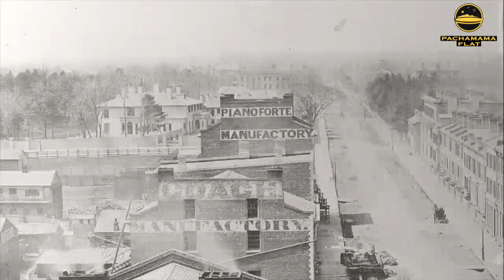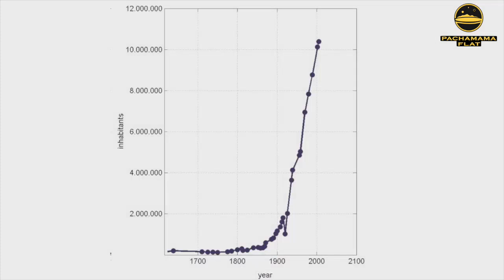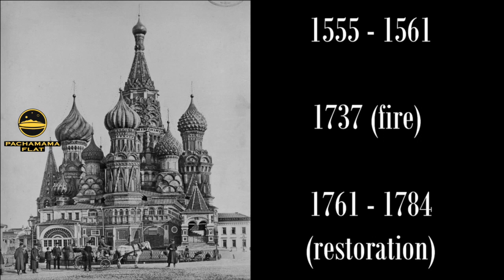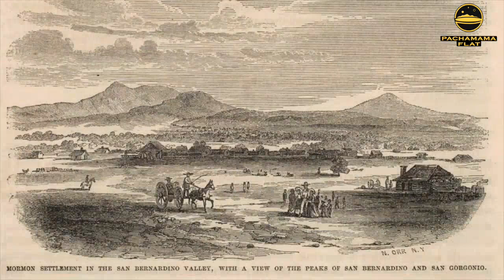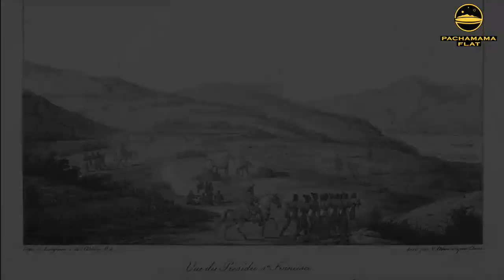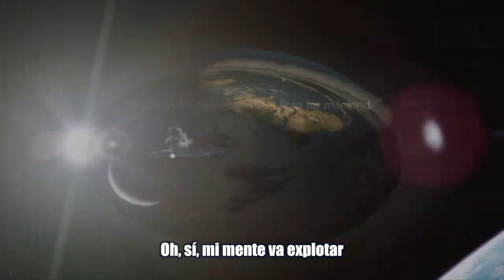historia perdida de la tierra 2